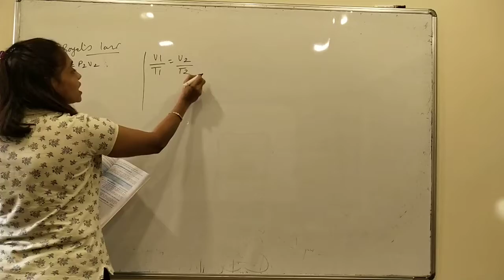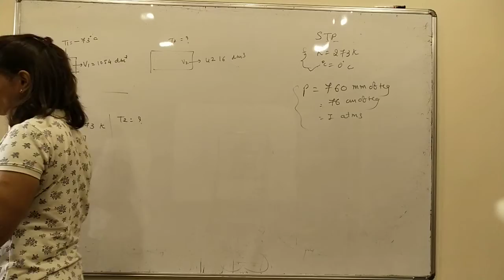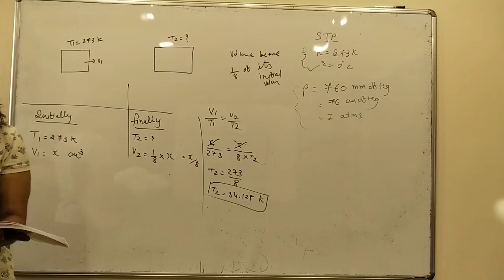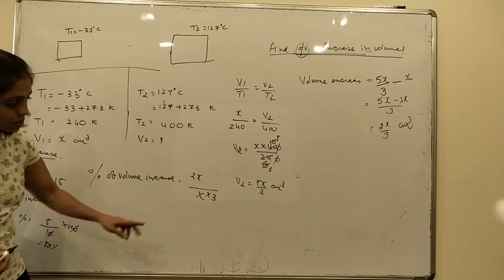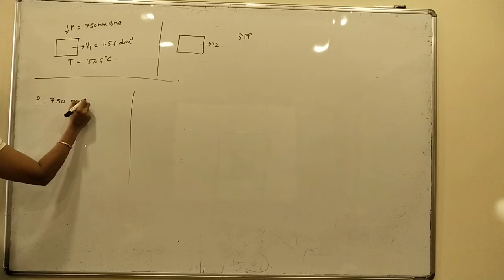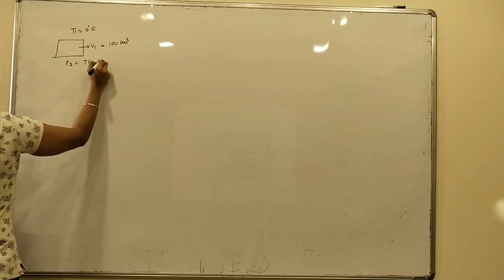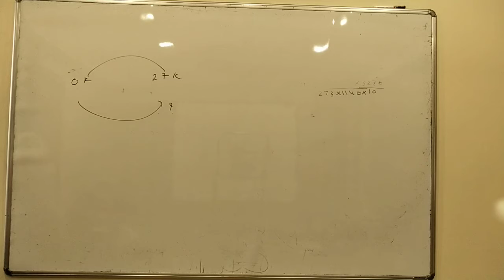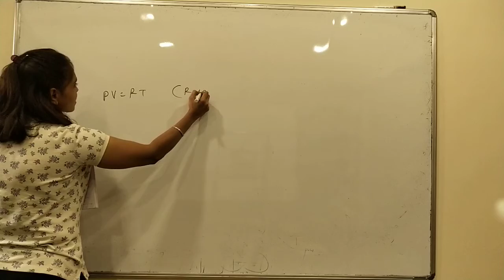gas laws ( ICSE 9) -3